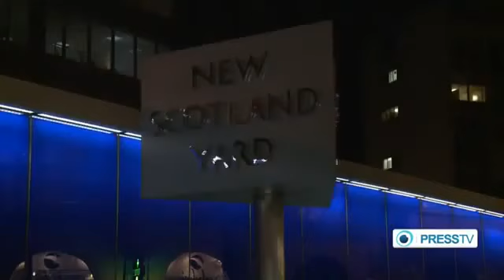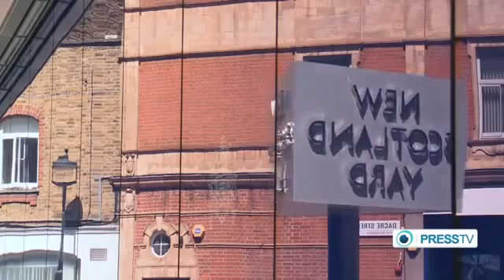The role of freemasons in the police